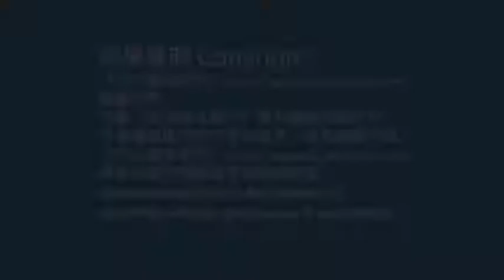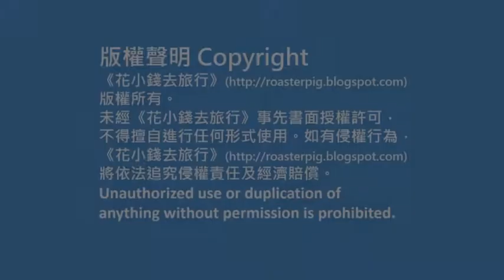THSR Hsinchu Station Platform 新竹高鉄駅ホーム@Ezbackpacking